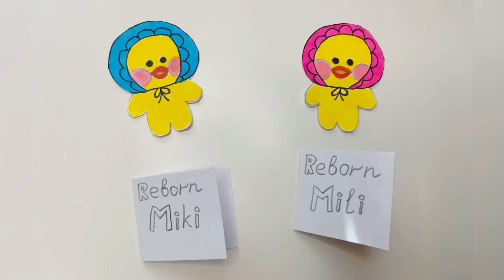УТОЧКИ ЛАЛАФАНФАН РЕБОРН из бумаги / Как сделать бумажную уточку Lalafanfan / Diy reborn baby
Сегодня появились на свет две милые Ути близнецы Мики и Мили🥰 Туториал на их появление в видео💋